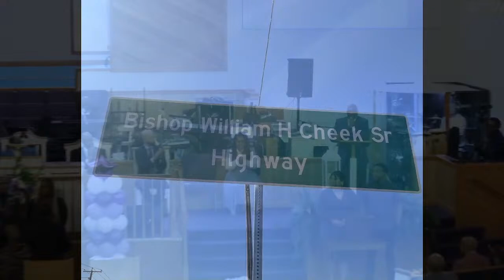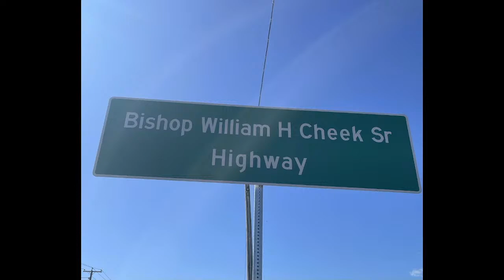Sunday Worship - Bishop William H. Cheek, Sr. Highway Dedication Service